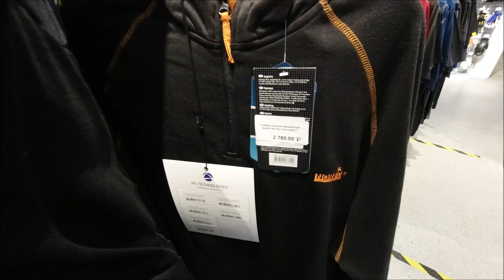СПЕЦОДЕЖДА! Магазин AG-Technologies